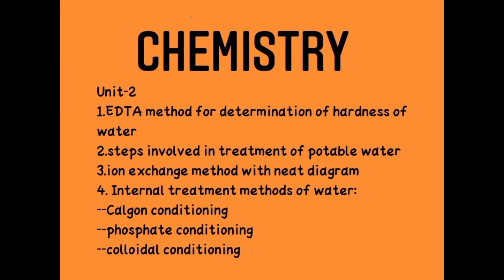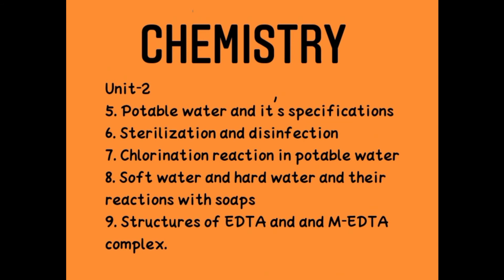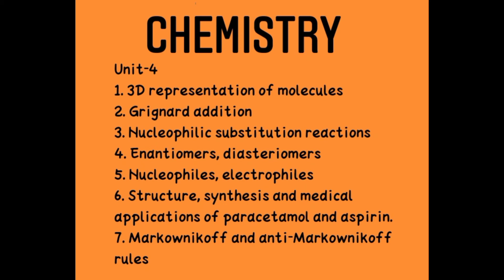Chemistry BTech JNTUH Important Questions 1st year